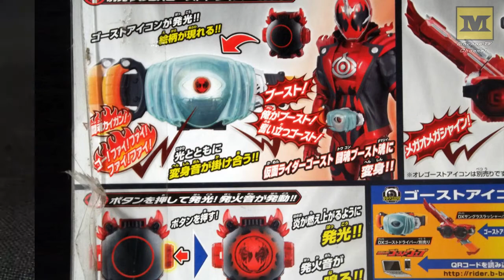Kamen Rider Ghost DX Toucon BOOST Eyecon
Tokon Boost !